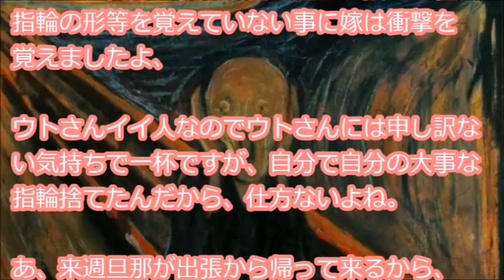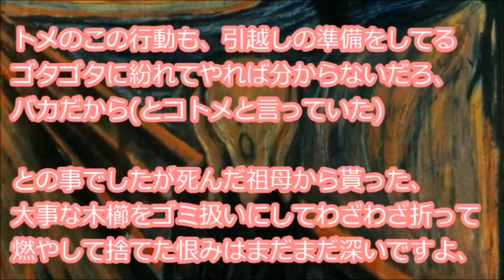【仕返し】 同居のトメは私のものを「いらないものだと思って」と勝手に捨てていた→コトメと共謀して私の結婚指輪を捨てる計画を練っていたのですり替えたった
『同居のトメ。旦那は出張で海外に行ってます。前々から私のものを、「いらないものだと思って」と言っては勝手に捨てて「あらすっきりした」なんて言っていたトメ。旦那もウトさんも注意をしてくれたりしてくれたが、トメコトメとタッグを組んで、なんというか・・・』

【用語解説】
・ウト

赤ちゃん。

・k/K
警察